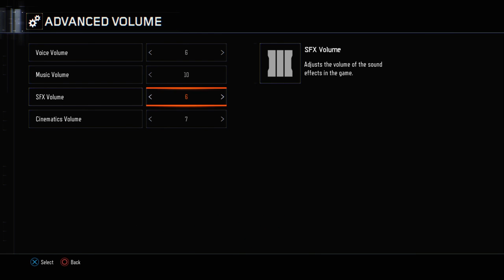Kino hr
Zombie hunters who down